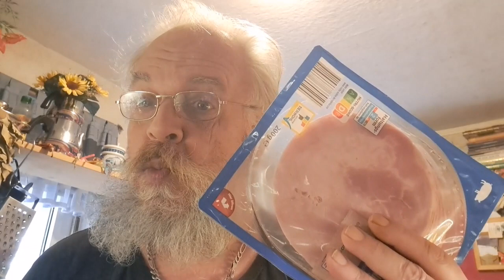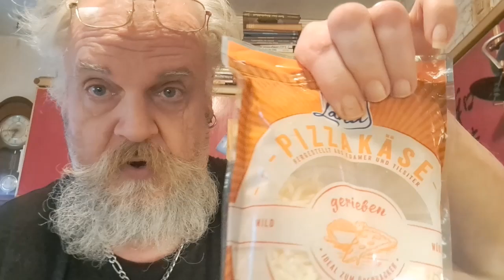Pizza mit Salami und Schinken und Gurkensalat Teddy-Gang.....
Eine Familie die sich gefunden hat, um zusammen zu sein und spaß zuhaben. Ich meinte Spaß haben nicht das was du denkst. Manchmal sind wir 4 Leutz, von uns kannst du mehr und öfter was sehen, also Liken Abo und die Glocke nicht vergessen... Ach ja und das alles ist bei uns Kostenlos. Nette Kommentare und fragen sind gerne gesehen. Themen die du ansprechen möchtest werden auch gerne von uns übernommen. In unseren Filmen geht es ums zusammen sein, oder einfache Themen die jeder mal in der Küche bequatscht hat. Küche ist ein großes stück Kultur und ein Ort wo man sich getroffen hat um dort viele wichtige, witzige und Traurige Themen zu besprechen, aber auch ein dunkler Ort für ungestörte Lästereien. Nebenbei kann man kochen und das dann bei einer netten Unterhaltung echt entspannend. Vor allem sollte eine menge Witz dabei nicht fehlen.